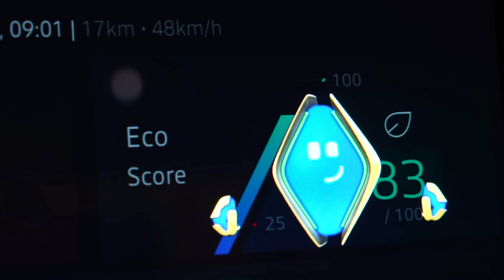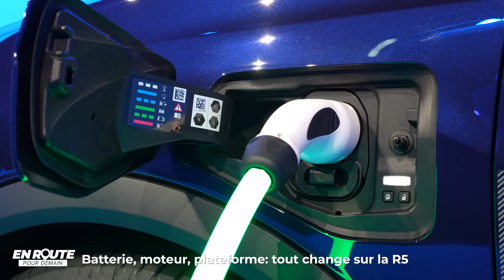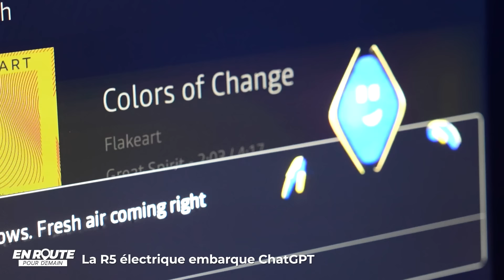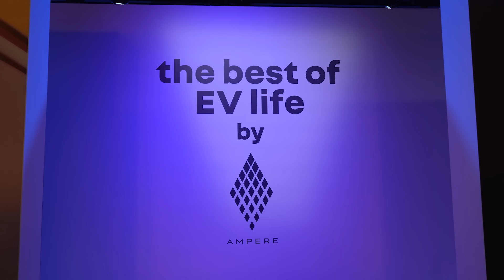Renault dévoile la nouvelle R5 électrique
Comment moderniser un mythe ? Renault l’a fait avec la mythique R5 ! Batterie, moteur, plateforme… Qu’est-ce qui change sur ce nouveau modèle 100% électrique ? Réponse dans En route pour demain !